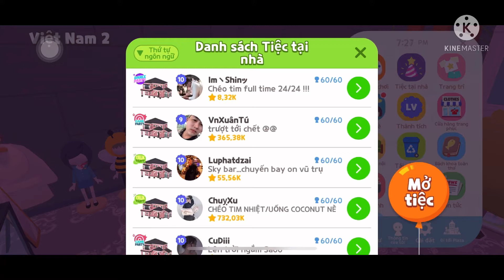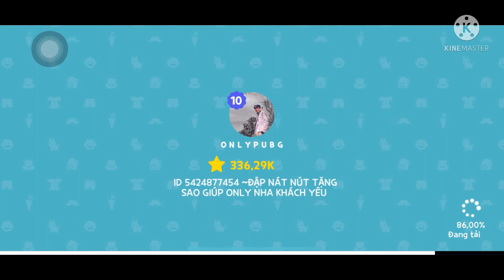play together đi tiệc gặp nhà lâm vlog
© Bản quyền thuộc về VanMT gaming
© copyright by VanMT gaming  -  Do not reup